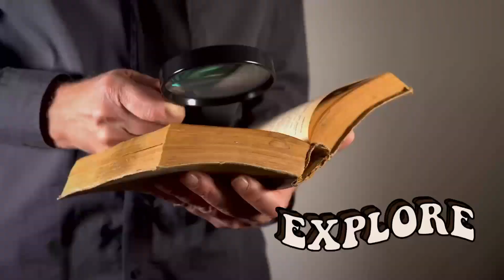Join the Adventure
Have you ever imagined yourself on a Biblical adventure, unravelling the mistérios of the kingdom and diving into Eternity?

Well, IMAGINE NO MORE!

Treasure Hunt  with Jo-jo takes it’s audience on a journey of truth.

Filled with laughter and practicality, with the art of decidindo Biblical truth for personal transformation and realignment to the heart of God.

Have a taste for exploraration?